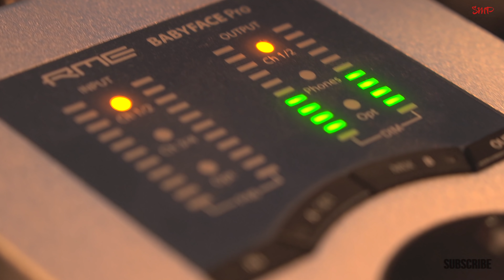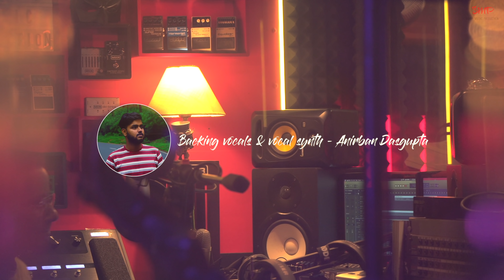Karone Okarone | কারণে অকারণে | Minar Rahman | @সানিকর্মকার | Cover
Audio & Video - Sunny Music Production.
Poster & Thumbnail Design - Timir Biswas.
Backing Vocals & Vocal Synth : Anirban Dasgupta.
Camera - Tania Karmakar.

ORIGINAL CREDITS:
Song: Karone Okarone
Vocal: MinarRahman
Lyrics: Isteaque Ahmed
Tune: Minar Rahman
Music Arrangement: Shaker Raza
Label: QineticMusicLLC (on behalf of Eagle Music)